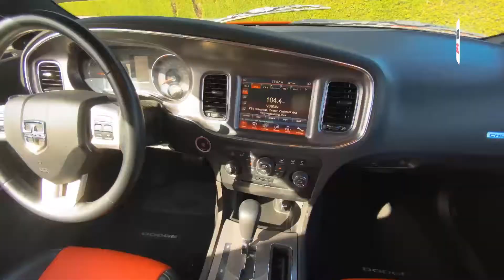2014 Dodge Charger R/T 5.7 | Al Reef Used Cars